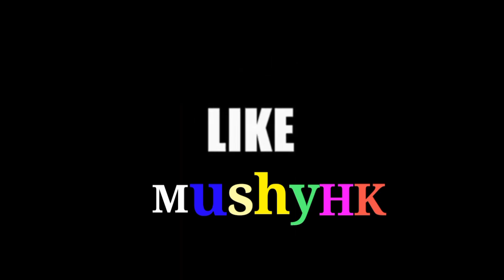Reactors React yo Marcilito Pumoy Cover "The Prayer" live on wish 107.5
Reactors Reaction to marcelito pomoy live on wish 107.t bus' cover the prayer

Mga ka mushy welcome again to my channel  ito firstime compilation of marcilito pumoy  and if you like this video compilation please do like and share and subscribe and hit the notfication for the next compilations uplaod.

Pachamama